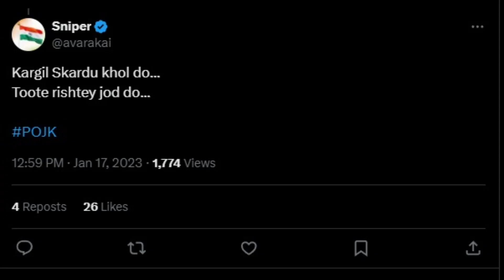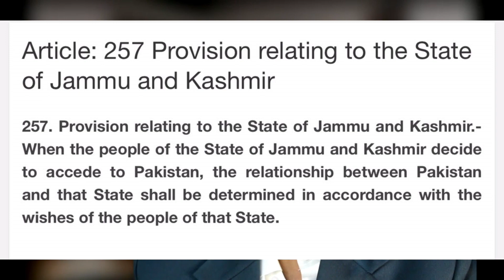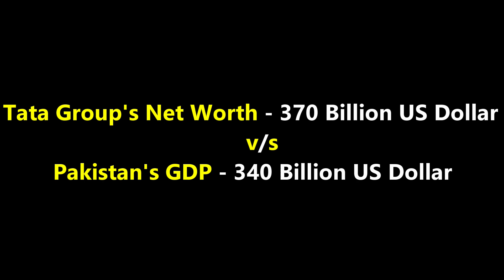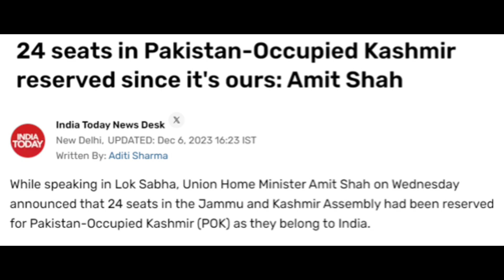Kab tak POK India mein?